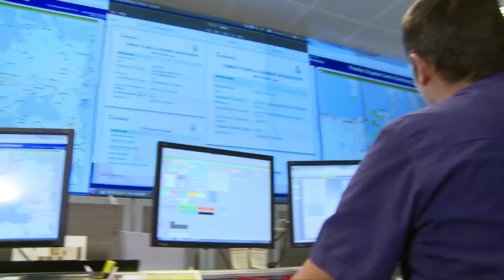Nederlands EU-voorzitterschap in een minuut - EU2016NL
In de eerste zes maanden van 2016 was Nederland voorzitter van de Raad van de Europese Unie, een periode vol uitdagingen en hard werk om resultaten te bereiken. Deze video geeft een korte terugblik van het Nederlands EU-voorzitterschap met urgente opgaven, zoals de vluchtelingencrisis, versterking van de interne markt en een veiliger Europa.